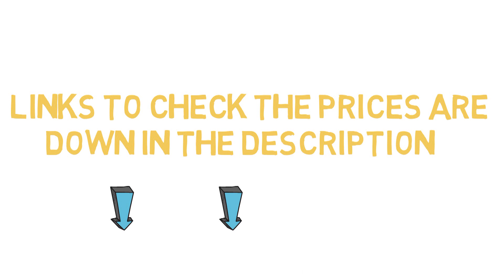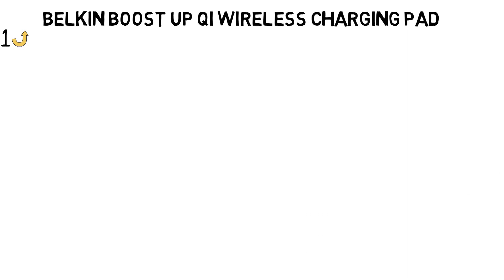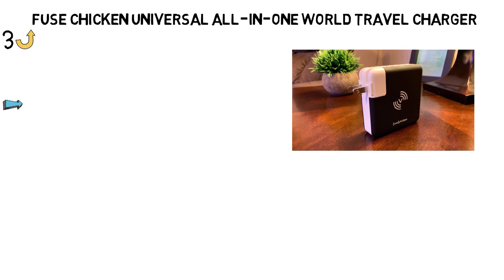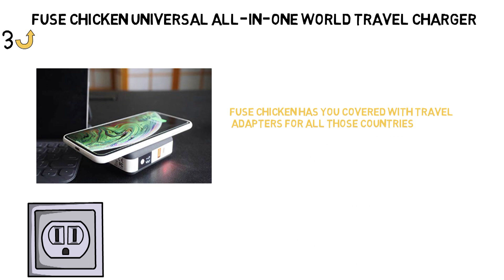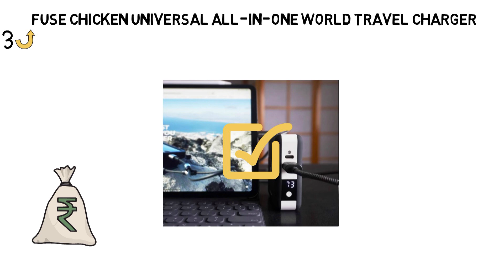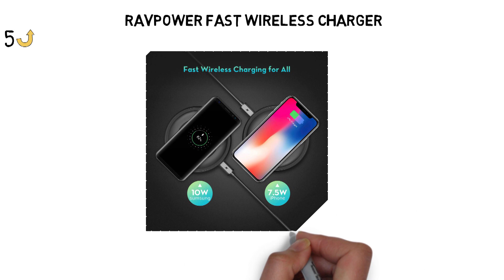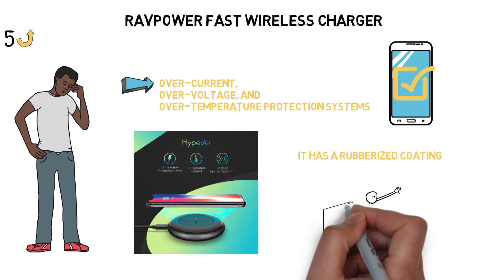✅ TOP 5: Best Wireless Charger 2019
Best Wireless Charger 2019, this video breaks down the top 5 wireless chargers on the market.

1. Belkin Boost Up Qi Wireless Charging Pad ✅
✓US Prices

2. Anker PowerWave 7.5 Pad ✅
✓US Prices

3. Fuse Chicken Universal All-in-One World Travel Charger ✅
✓US Prices

4. Mophie Wireless Charging Base ✅
✓US Prices

5. RAVPower Fast Wireless Charger ✅
✓US Prices

Looking for the best wireless charger for iPhone X? Or the best wireless charger for iPhone 8? In this video, we share the best iPhone X wireless charger, best wireless car charger, best iPhone wireless charger and best wireless charger for galaxy S8.